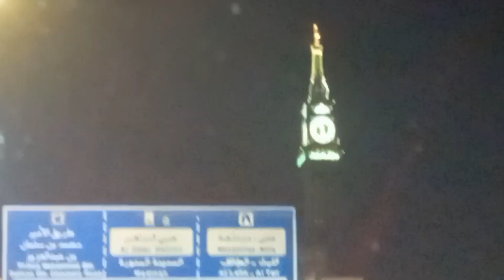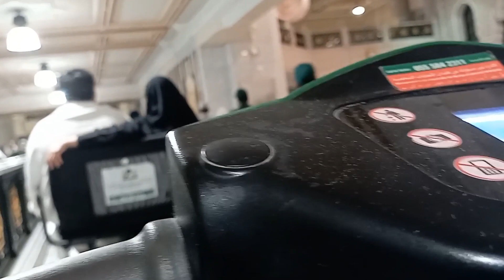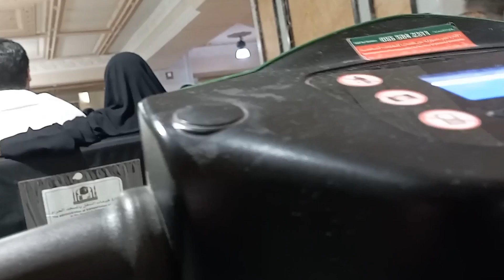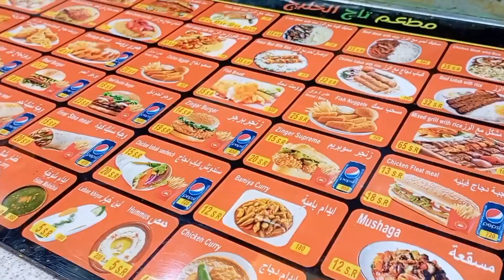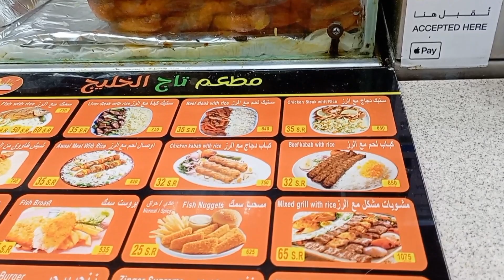UMROH DI BULAN RAMADHAN PAHALANYA SETARA DENGAN IBADAH HAJI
Alhamdulillah tepat pada hari Senin tanggal 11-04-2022 saya istri dan anak anak berangkat umroh bareng semoga menjadi umroh yang makbul